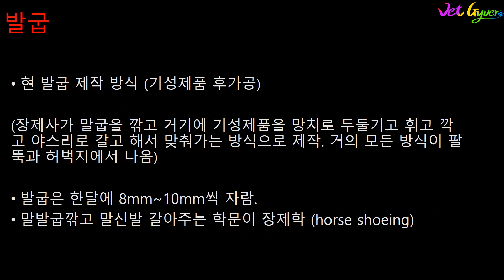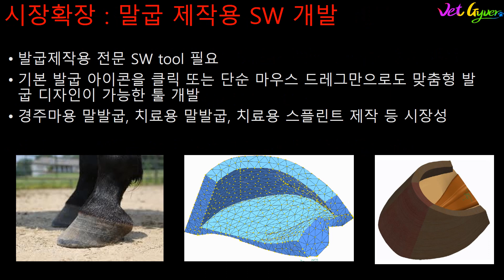3D Printing in Future Equine Industry 말산업과 3D 프린팅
3D Printing in Future Equine Industry
말산업과 3D 프린팅
VetGyver